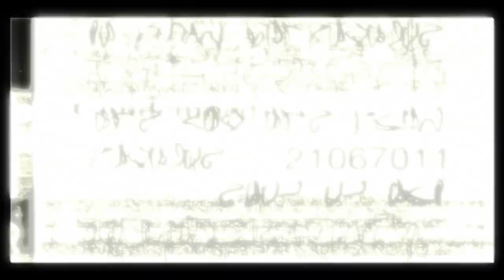Condemned: Criminal Origins Прохождение на сложном. Глава: 7 Городская библиотека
Condemned: Criminal Origins (в Японии известна как Condemned: Psycho Crime, а в Австралии просто Condemned) — компьютерная игра в жанре survival horror с элементами Beat 'em up, разработанная компанией Monolith Productions и изданная компанией Sega в ноябре 2005 года на Xbox 360 и в апреле 2006 года на PC (Windows).
В Condemned: Criminal Origins большой упор приходится на рукопашный бой с применением подручных средств, от газового ключа и руки манекена до топоров и кувалд. Большая часть битв заключается в уклонении и блокировании ударов противников и нанесения ударов своим оружием. Разное оружие обладает разными характеристиками — скоростью удара, дальностью, способностью блокировать чужой удар и мощностью удара. Некоторым оружием также можно совершать другие действия. Например, топором можно ломать запертые деревянные двери, кувалдой — сбивать висячие замки, фомкой — вскрывать сейфы, а лопатой — перебивать трубы с проводами для кодовых замков с кнопками.

Огнестрельное оружие попадается редко. На экране в обычном виде не показывается количество оставшихся патронов, и, чтобы их увидеть, надо вынуть магазин и пересчитать оставшиеся патроны.

По ходу расследования Итан с помощью нескольких специальных инструментов должен искать улики, помогающие напасть на дальнейший след убийцы, но с точки зрения геймплея этот момент введён скорее для антуража, так как не представляет особой сложности и снабжён прямыми подсказками.

В Condemned: Criminal Origins игрок постоянно находится в напряжении, как благодаря атмосфере, так и потому что на него всё время покушаются отбросы общества: наркоманы, бомжи и так далее. Схватки непростые, так как искусственный интеллект ведёт себя очень натурально, и, скрывшись за колонной, противник может обойти игрока и ударить сзади.

У игрока более медленная по сравнению с другими шутерами скорость движения персонажа, к тому же он не может прыгать (кроме перепрыгивания через препятствия в специально отведённых местах) и приседать.
Игра начинается с того, что главный герой, — агент отдела ФБР по расследованию серийных убийств Итан Томас, прибывает на место убийства. Он и его коллеги заходят в покинутое здание, рядом с которым бродят психопаты и преступники. Убитая — молодая женщина. Её труп лежит на полу со следами удушения, а напротив неё за столом усажен манекен мужчины. Итан и его коллеги приходят к предположению, что это убийство — дело рук Кукольника, маньяка, на след которого уже ранее пытался выйти Итан.

Condemned: Psycho Crime,Condemned,компьютерная игра,survival horror,Condemned: Criminal Origins (video game),Condemned: Criminal Origins,Condemned: Criminal Origins прохождение,Condemned: Criminal Origins walkthrough,Condemned: Criminal Origins обзор,Condemned: Criminal Origins review,страшные игры,horrors,ужасы,страхи,хорроры,condemned criminal origins review,прохождение condemned criminal origins,walktrough condemned criminal origins,Beat 'em up,обзор,Глава 7,городская,библиотека